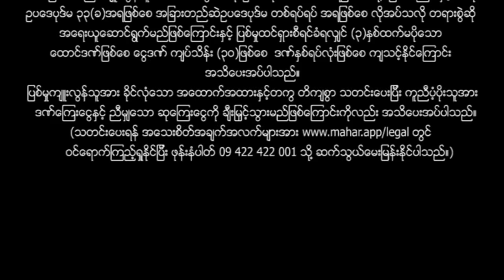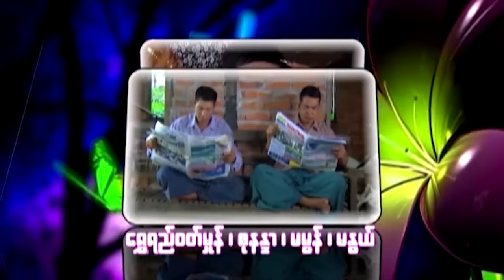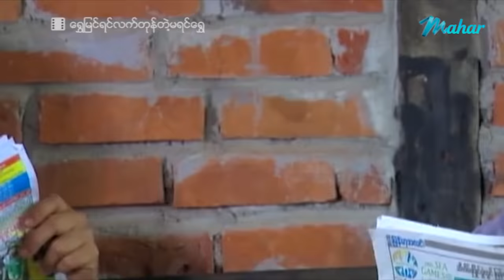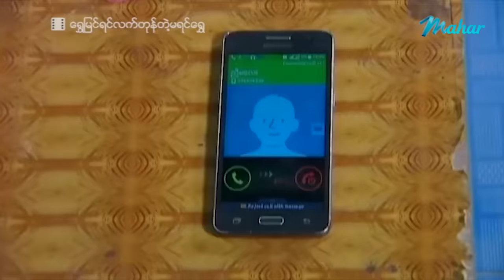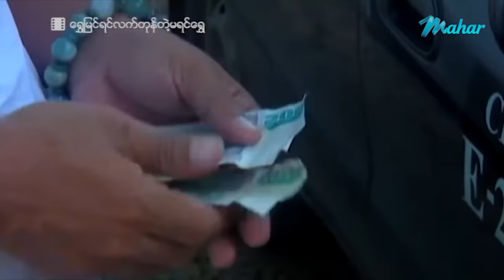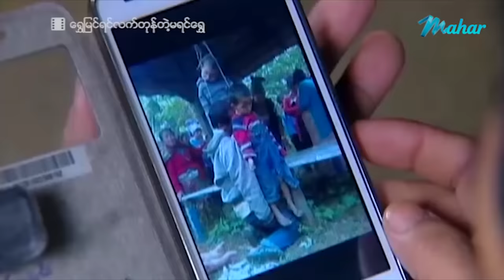ြမန်မာဇာတ်ကား - ရွှေမြင်ရင်လက်တုန်တဲ့မရင်ရွှေ - အာကာမြင့်အောင် အထူးသရုပ်ဆောင်သည် - Myanmar Movies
ျမန္မာဇာတ္ကား - ေ႐ႊျမင္ရင္လက္တုန္တဲ့မရင္ေ႐ႊ - အာကာျမင့္ေအာင္ အထူးသ႐ုပ္ေဆာင္သည္ - Myanmar Movies Drama Action

Presenting daily.

မဟာ အပလီကေးရှင်းကို ဖုန်းမှာ install လုပ်ပြီး
မြန်မာဇာတ်ကားသစ်များစွာကို ကြည့်ရှုနိုင်ပါတယ်။
မြန်မာဇာတ်ကားသစ်များစွာကို ကြည့်ရှုနိုင်ပါတယ်။

Myanmar Video - Shwe Myin Yin Lat Ton Tae Ma Yin Shwe - Arkar Myint Aung - Love Drama